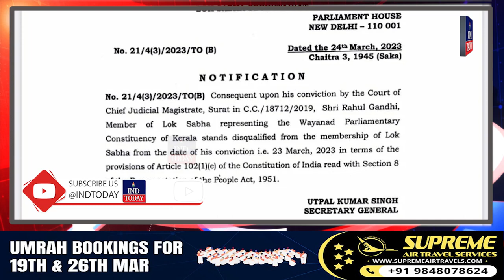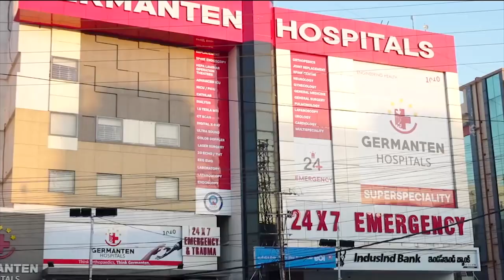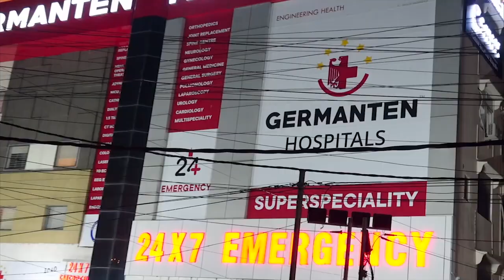Express News | News Bulletin | Today Non-Stop News || IND Today